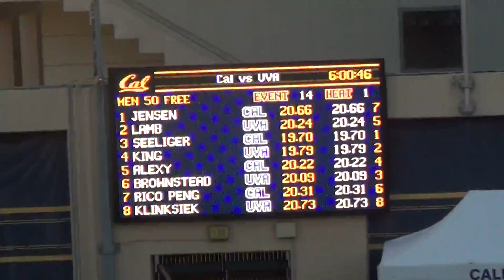UVA vs. Cal Men's 50 Freestyle